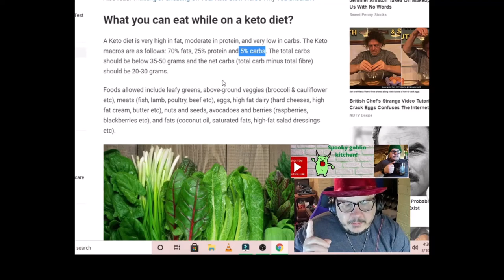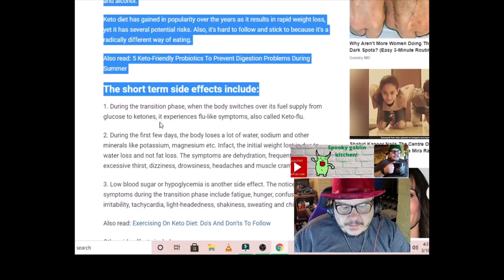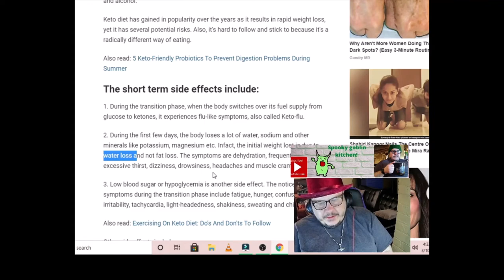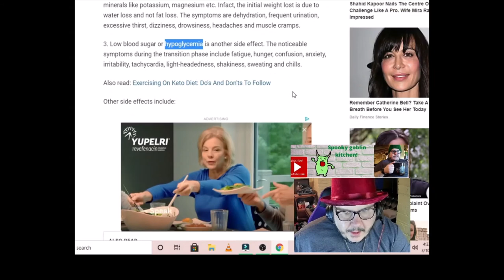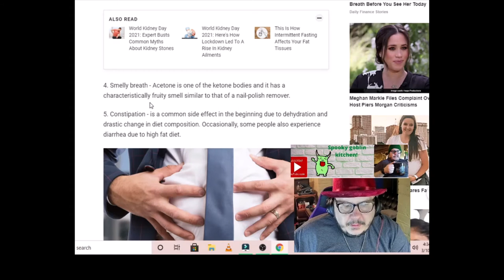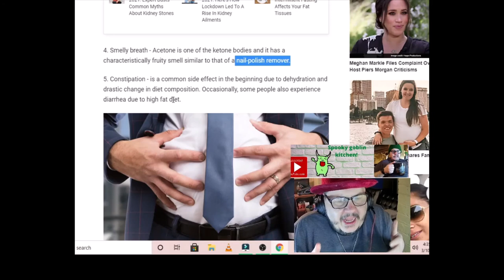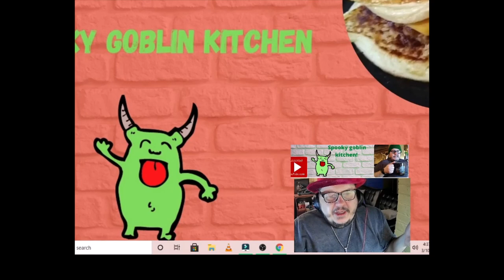Keto Diet Top 5 reasons you should avoid it!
BOOKER T 5 TIME PROMO THE TOP 5 REASONS ON WHY YOU SHOULD RECONSIDER KETO diet! What side effects keto diet, can have on your health, and the drain the keto diet will have on your wallet. I break down my Top 5 reasons to reconsider keto diet!
I am a doctor family guy lEARN ABOUT THE TOP 5 REASONS ON WHY YOU SHOULD RECONSIDER KETO diet What side effects it can have on your health, and the drain it will have on your wallet. I break down my Top 5 reasons to reconsider keto!